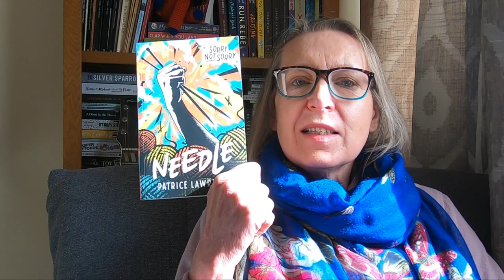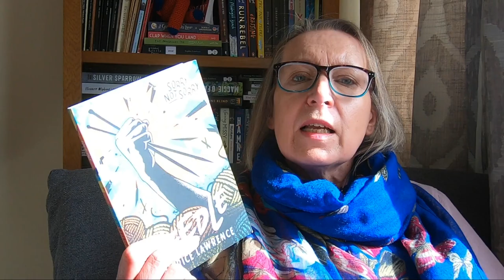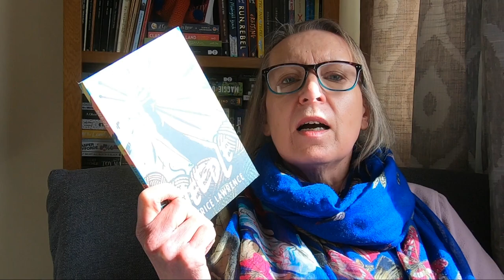Needle by Patrice Lawrence - you can understand her choices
On the Carnegie Prize longlist - a Barrington Stokes imprint about a girl in foster care who makes wrong choices and ends up in the police system.

is my channel for all things book - the books I buy, read and write.